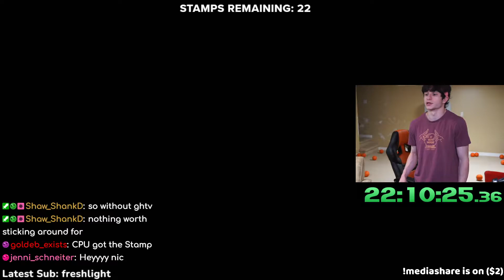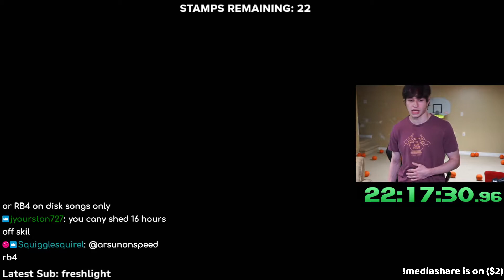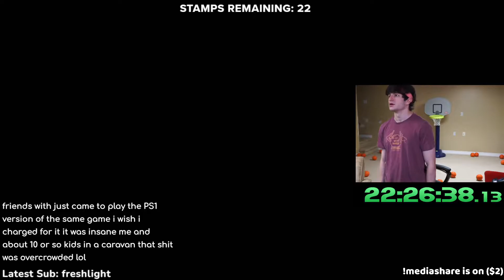Nicro Gets All Stamps In Swordplay Speed Slice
Nicro Vod From: July 14, 2022